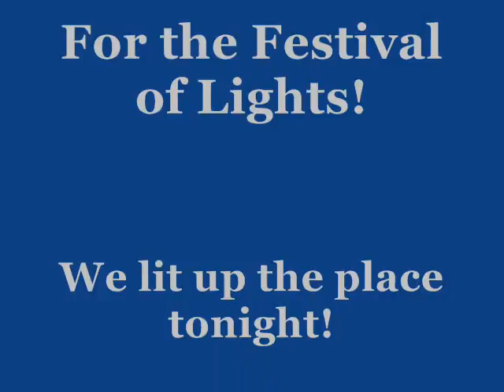Happy Hanukkah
10 KTE's
20 Sots Squats
30 Pull-ups
40 Deadlifts
50 KB High Pulls
60 Squats
70 Dips
80 Sit-ups